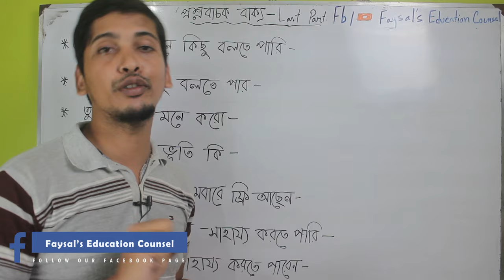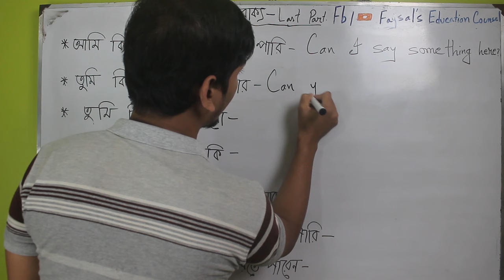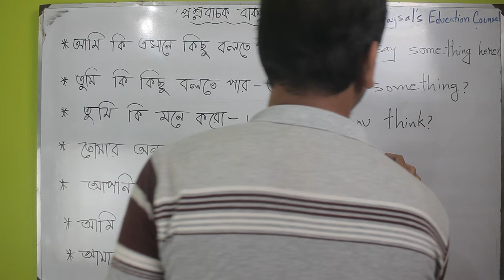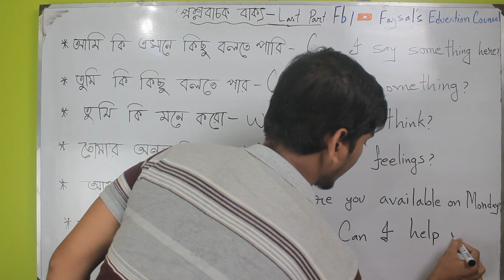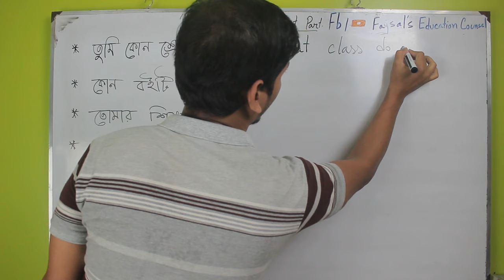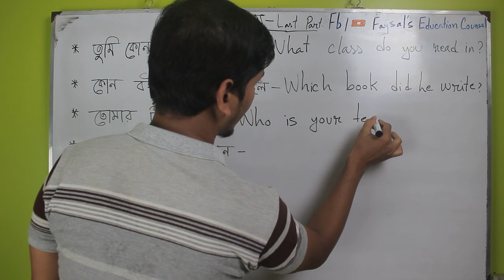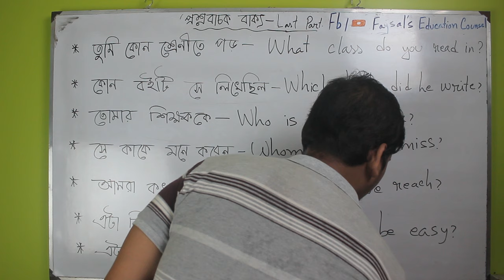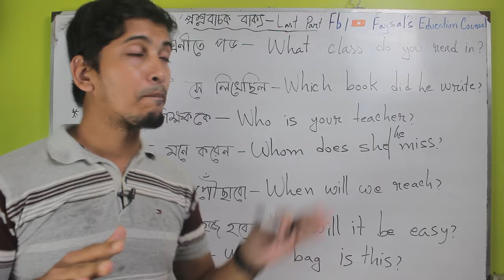Question সূচক বাক্য শিখুন ইংরেজিতে - Last Part | Short English Sentences | Spoken English Class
Hopefully, you can learn from this video short english sentences or daily use english sentences .

Title : Question সূচক বাক্য শিখুন ইংরেজিতে - Last Part | Short English Sentences | Spoken English Class .

Question সূচক বাক্য শিখুন ইংরেজিতে -1

Question সূচক বাক্য শিখুন ইংরেজিতে -2

Question সূচক বাক্য শিখুন ইংরেজিতে -3

Dialogue for beginners -2